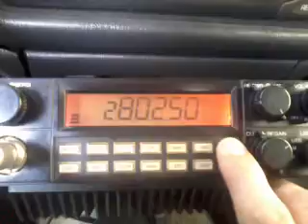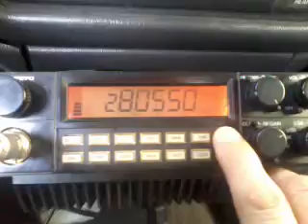video 2014 12 14 13 49 26